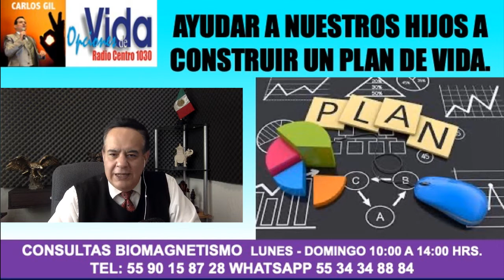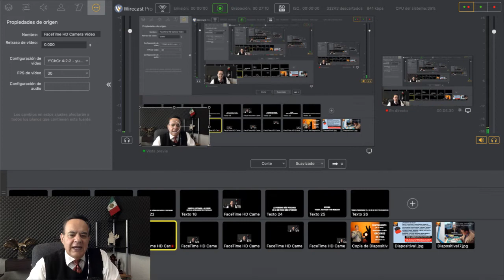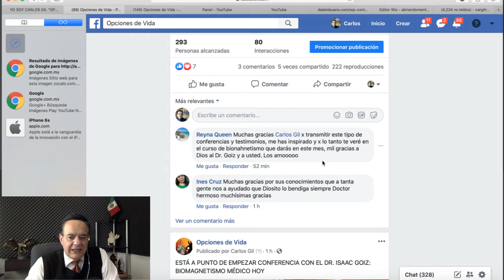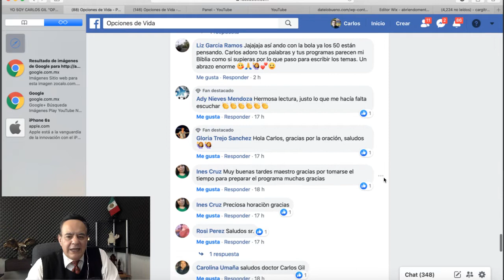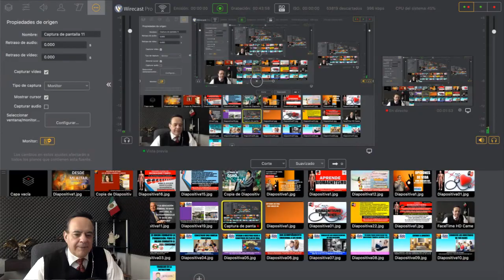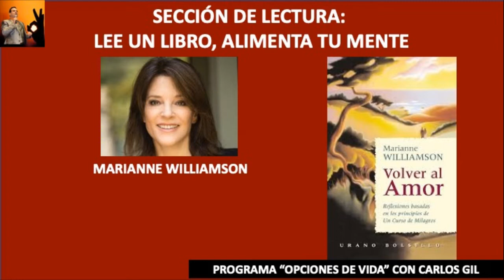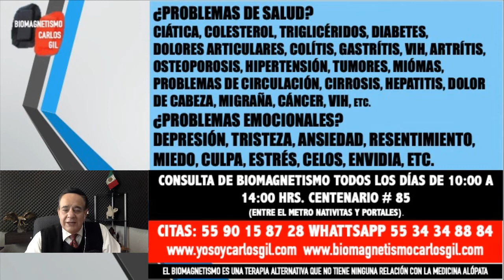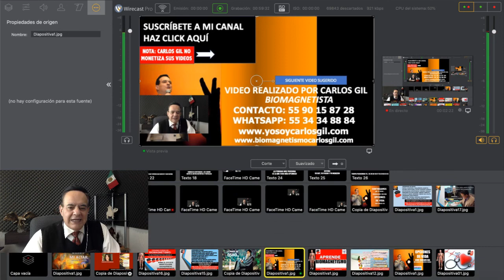LIBRA A TUS HIJOS DE LAS ADICCIONES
UNO DE LOS MÁS GRANDES RETOS DE LA HUMANIDAD SON LAS ADICCIONES QUE DE APODERAN DE TODOS, PERO ESPECIALMENTE DE LOS JÓVENES. EN ÉSTE VIDEO SE EXPONEN ALGUNAS PAUTAS PARA EVITARLO. SIEMPRE PODEMOS HACER ALGO PARA LIBRAR A NUESTROS HIJOS DE LAS ADICCIONES.